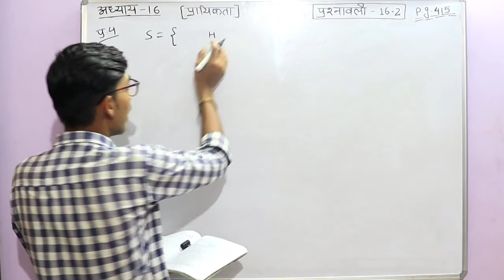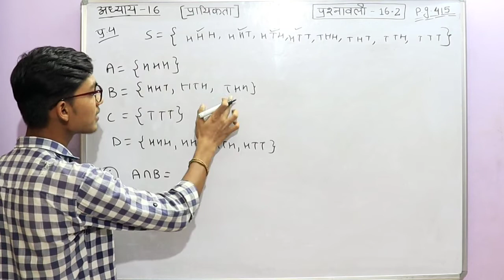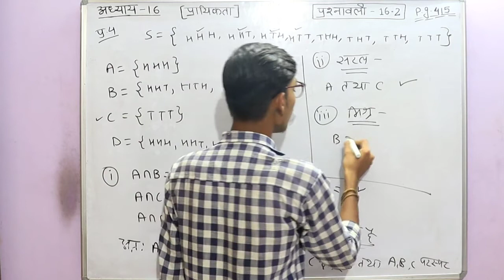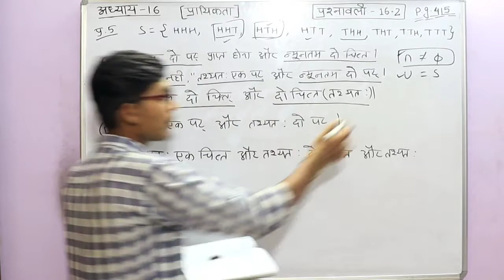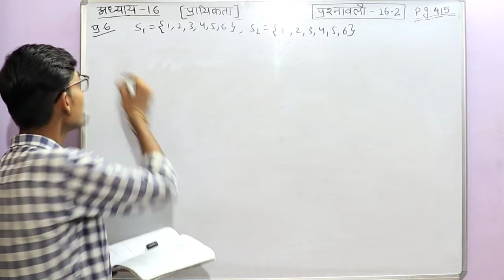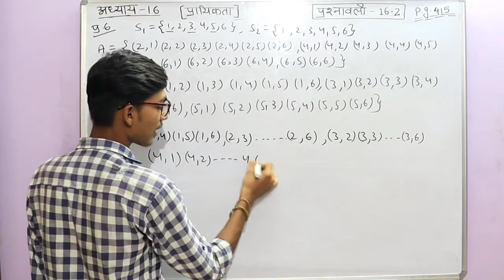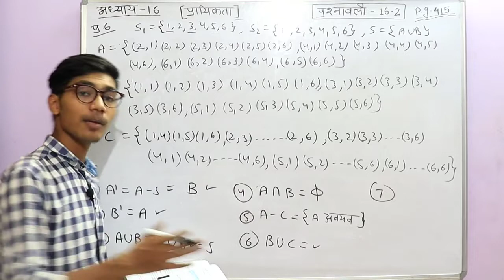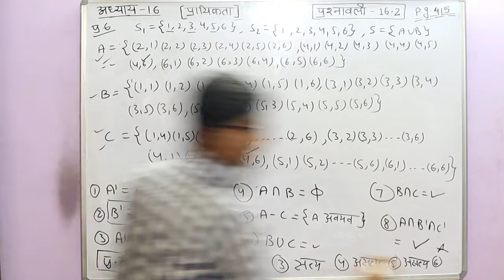Class-11 Mathematics Chapter-16 Probability प्रायिकता NCERT/cgboard CBSE and CG-BOARD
Chapter-16 Probability प्रायिकता
इस वीडियो में  मैंने आपको कक्षा-11 का अध्याय -16 प्रायिकता समझाया है |
Share this Channel Link to all CLASS-11 STUDENTS---

कक्षा-11 वालों के लिए खुशखबरी अब वह अपनी गणित की संपूर्ण पाठ्यक्रम की पढ़ाई ऑनलाइन लेक्चर के माध्यम से कर सकेंगे | इनको कुछ इस तरह से पढ़ाया जाएगा कि अंग्रेजी तथा हिंदी माध्यम विद्यार्थियों को समझने में आसानी होगा |

Thankyou.